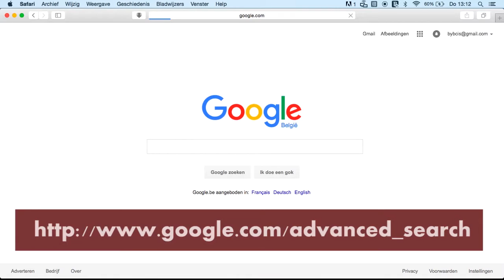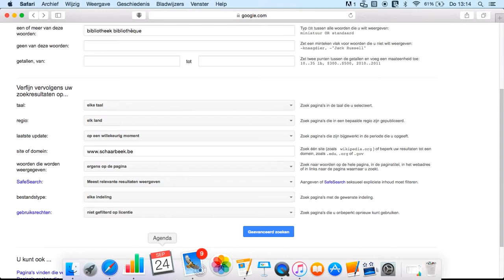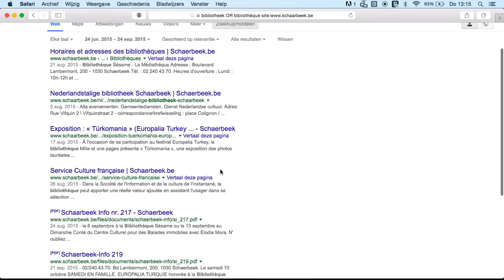In één specifieke website zoeken mbv Google